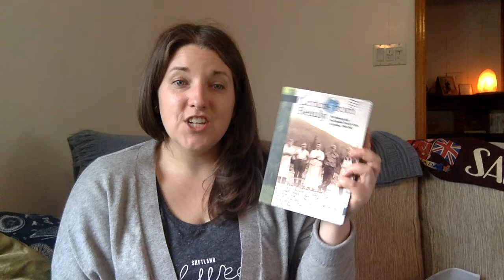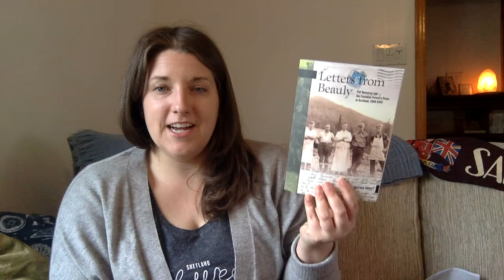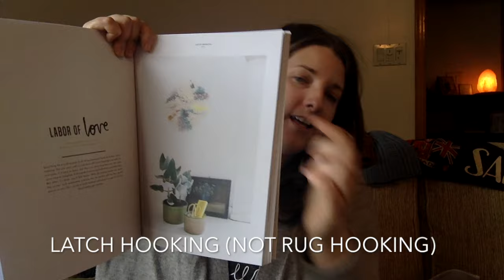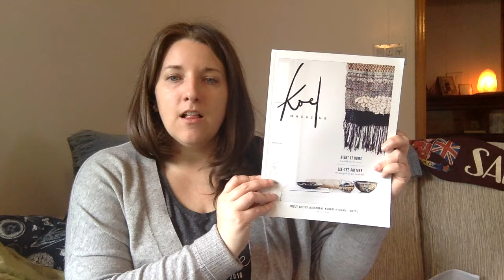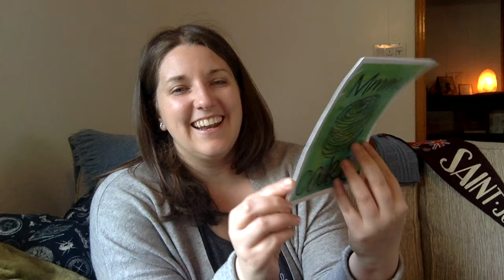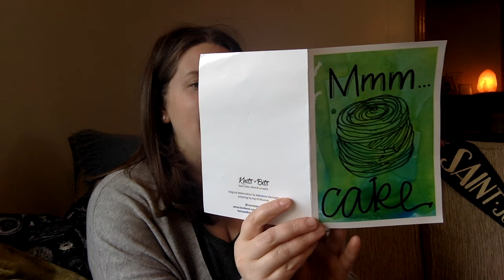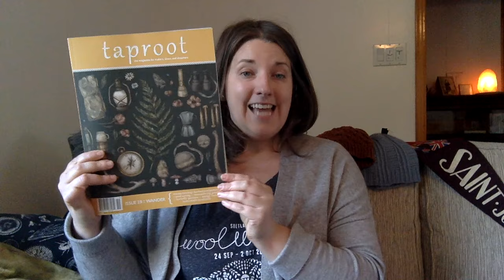Wool Gathering Collective 19: Comfort Zone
Hello and thank you for joining me for another episode of Wool Gathering Collective!

Ravelry: mereoshop
Ravelry Group: Wool Gathering Collective

Note: Please see the Ravelry group for links to all show notes.

**Finished Projects**
Jelly Roll Socks
Strib Hat ( I spelled this incorrectly on the screen while speaking)
Caramel Brulee Hat

Junegrass Sweater
Slow Days Mittens
Viola Socks
Entwine Scarf

**Out & About**
Legacy Lane 10 Year Celebration
Letters from Buley book launch
Gallery on Queen; Artists under 35 opening

**Curating Life**
Koel Magazine
JR Studio Works Bracelet
Shetland Wool Week, t-shirt, booklets, bag
Whitney's baby boy
Good Fibrations Christmas yarn
New Friend Ingrid (hi!!!)
Whole30 x 2
Almond Milk

**Woolies**
Project of the Episode: Hiisa's Arched Gusset Mittens
Winner of Taproot Magazine: Steffipants
Christmas KAL: Would you rather...
CanadaKAL 2016 Prizes (see Ravelry thread)